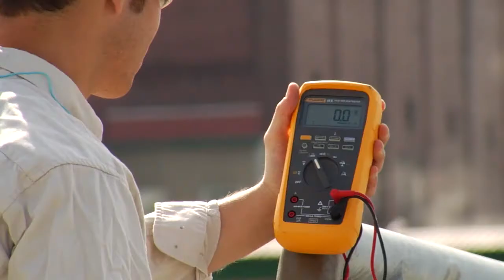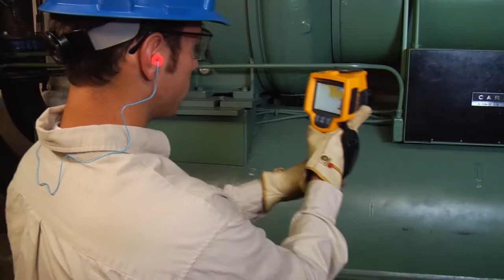Esto es Fluke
Innovación en tecnología de medición para mantener el mundo en perfecto funcionamiento.